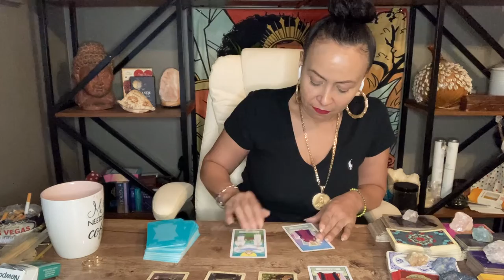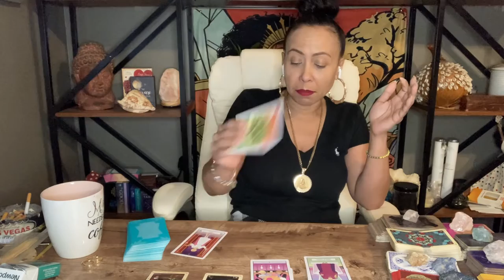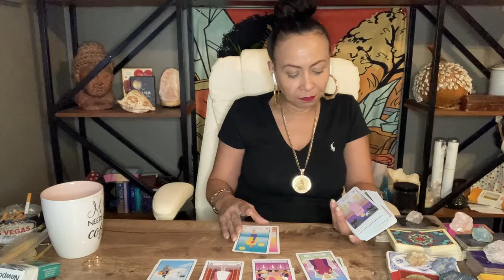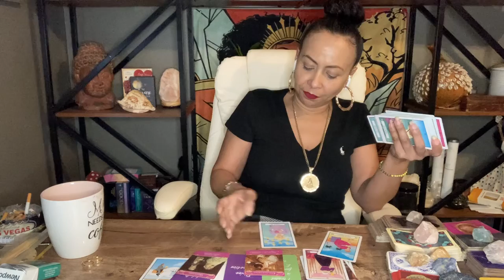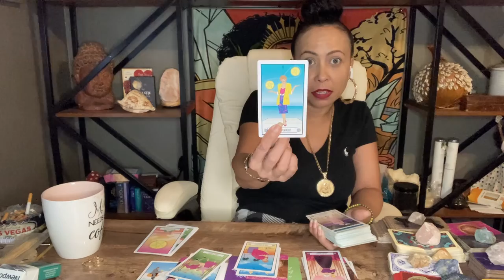Aquarius.. What’s The Blockage.. Twin Flame Reading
Hello my Lovelee Soul Family

My name is Lisette and I’m a Taurus Sun and Rising, with a Libra Moon. Yes, I’m a triple Empress. I have a Love for Tarot. I started this journey when I was 12. I’m an intuitive psychic. Over 30 years experience. I also do manifestation consultation and I make protection, money, love and success oils.

Book your readings at http//loveleesoulempress.com

Private Readings are as follows:

4 card specific question with clarifiers and 1 question of your choice in prerecorded video $33

7 card love spread with clarifiers and 1 question of your choice in prerecorded video $45

10 card Celtic cross general reading with 1 question of your choice in a prerecorded video $77

Live Personal Readings are $55.00 for 30 min and $100 for an hour. These are timed but your questions are not limited. You can ask as many questions within the allotted time.

Products that I recommend:

Essential Oil Diffuser:

Palo Santo Smudge Sticks:

Singing bowl:

Essential Oil Starter Kit:

Chakra Crystal Starter Kit:

Tarot Decks:

Everyday Tarot:

Modern Witch Tarot Deck:

Hoodoo Tarot Deck:

Good Tarot Deck:

Romance Angels Oracle Deck: